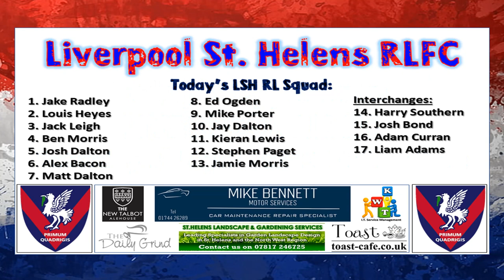Liverpool St. Helens RLFC vs. Liverpool Lions - 9th April 2022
North West Mens League Division Five clash at Adlam Park, Fazackerley.
Liverpool Lions 4 - 74 LSH